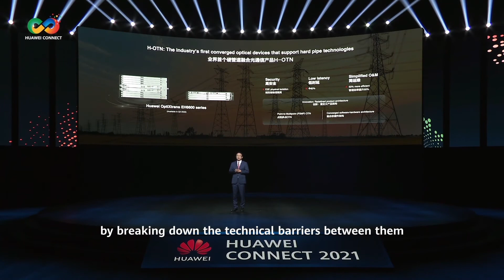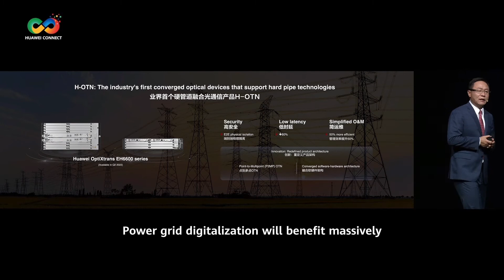Huawei H-OTN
Huawei Executive Director and President of ICT Products & Solutions David Wang unveils H-OTN, the industry's first converged optical device that supports hard pipe technologies, introduces an innovative Point-to-Multipoint OTN architecture for access networks.